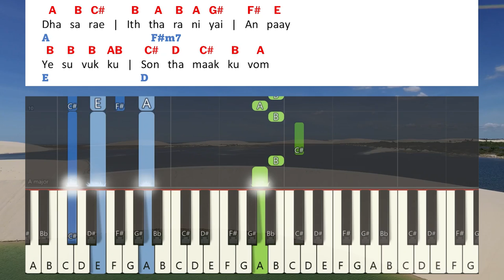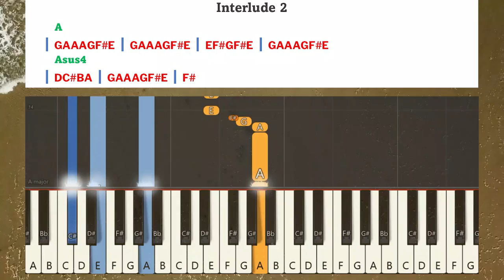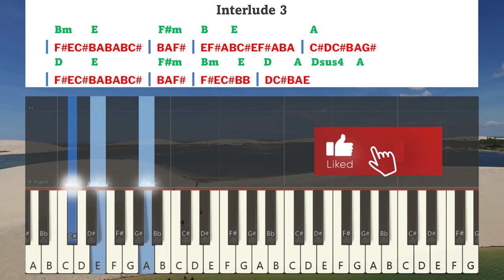Dhasarae Itharaniyai Keyboard Notes & Chords |தாசரே இத்தரணியை Benny John Joseph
Dhasarae Itharaniyai Keyboard Notes & Chords Complete | தாசரே இத்தரணியை | Benny John Joseph